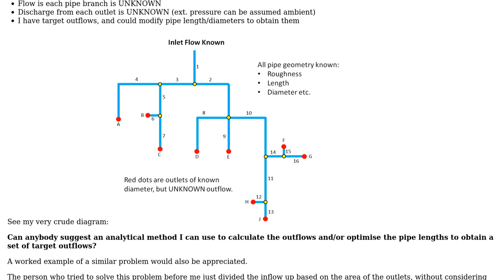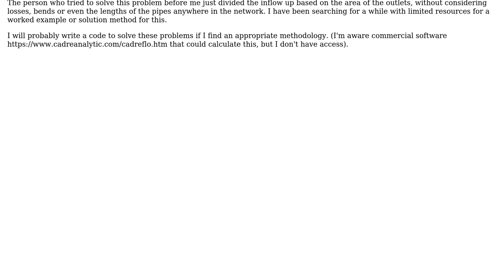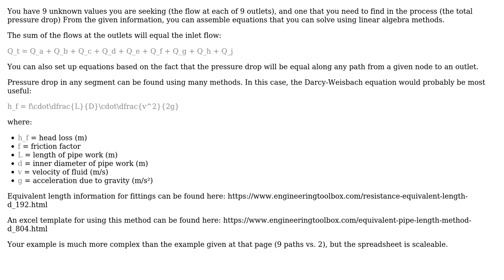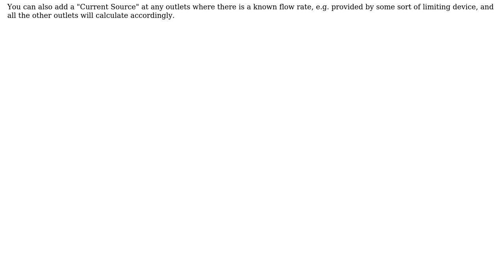How Can I Determine Multiple Discharges from a Pipe Network? (Knowing the Inlet Conditions)?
Engineering: How Can I Determine Multiple Discharges from a Pipe Network? (Knowing the Inlet Conditions)?

With thanks & praise to God, and with thanks to the many people who have made this project possible! | Content (except music & images) licensed under CC BY-SA | Music | Images & others | With thanks to user Scott B user Petrichor user Mark user Jonathan R Swift and the Stack Exchange Network Trademarks are property of their respective owners. You are responsible for your own actions.